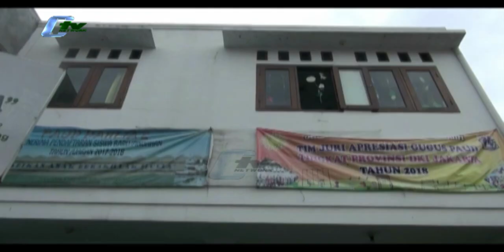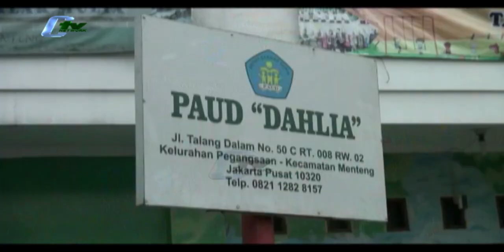Bocah 3 Tahun Jatuh Dari Lantai 2 Gedung Sekolah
Seorang bocah laki - laki yang baru berusia 3 tahun, terluka parah setelah terjatuh dari lantai dua gedung sekolah Pendidikan Anak Usia Dini atau PAUD, dikawasan Menteng, Jakarta Pusat. Saat peristiwa itu terjadi, korban tengah bermain berdua dengan kakaknya yang baru berusia sepuluh tahun, tanpa pengawasan orang tua. (Baito Herlambang)